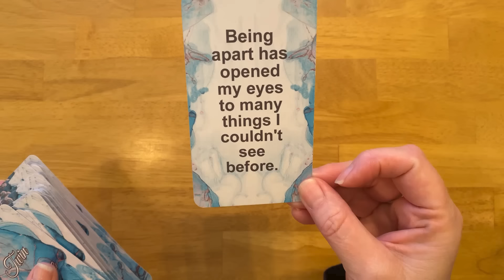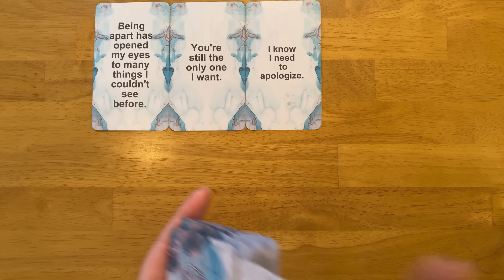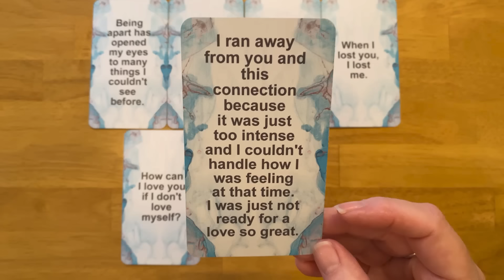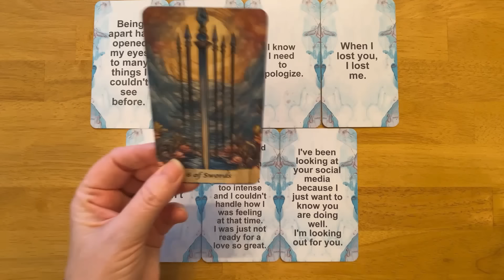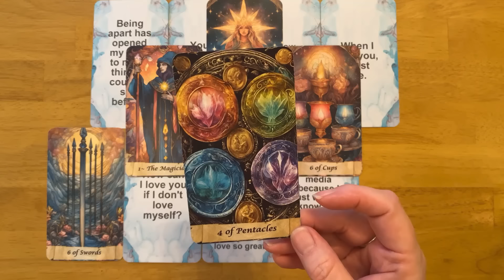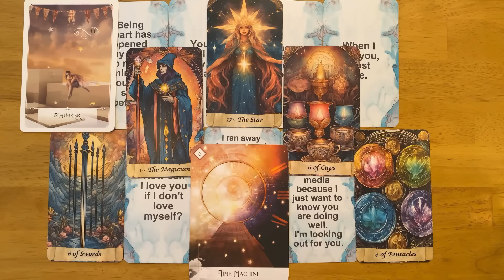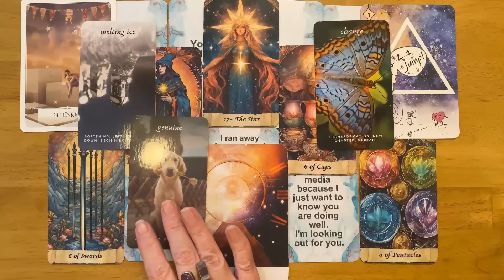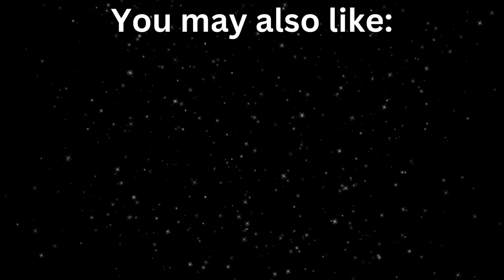NOTHING CAN CHANGE MY LOVE FOR YOU! 💞 (MESSAGE FROM YOUR PERSON) 💘 COLLECTIVE LOVE READING 💝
Nothing can change your persons love for you!!
Timeless , collective channeled message card reading from your person. (Divine masculine, divine feminine, twin flame, soulmate)  - Their honest thoughts, feelings and intentions. Take what resonates and leave the rest!

3RD PARTY KARMIC MESSAGES (messages from your person, twin flame, soulmate and 3rd party Karmics)